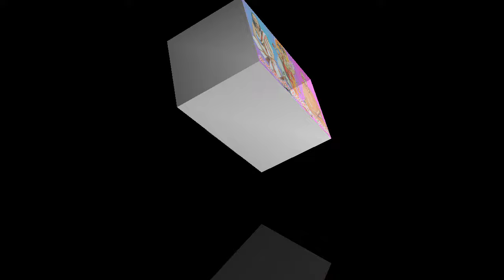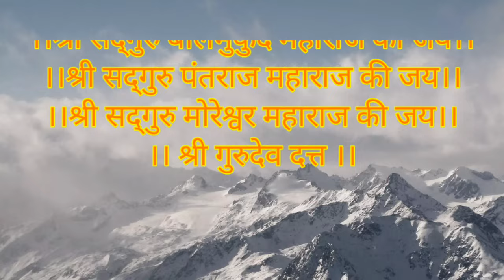सर्वाठाई दत्त । पंत महाराज। अवधूत महाराज।Sarvathai datta maza. Pant maharaj. Avadhut maharaj bhadgao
सर्वाठाई दत्त माझा कवणा ओवाळू
पंत महाराज आरती

श्री सद्गुरू पंत राज महाराज की जय
श्री सद्गुरू मोरेश्वर महाराज की जय